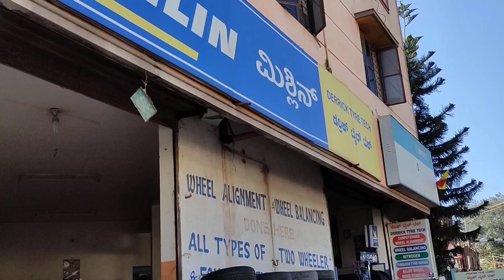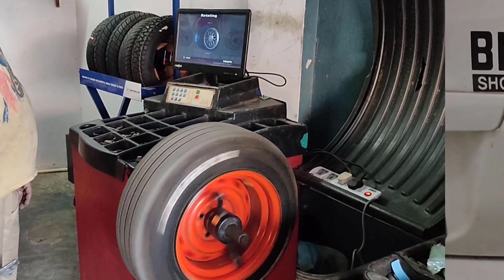WIDE RIMS 8.5 J INSTALLED IN DATSUN GO PLUS | ACCESSORIES FOR DATSUN GO PLUS | HUGE TIRES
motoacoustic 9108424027